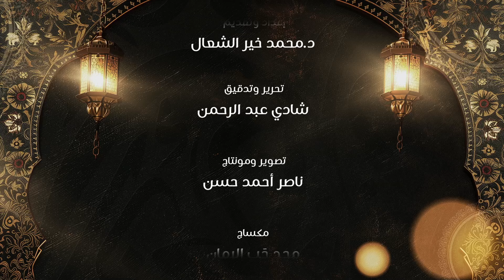واجبات الأجراء - د. محمد خير الشعال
تَعرِض المحاضرة للحديث عن واجبات الأجراء(الالتزام بها- تبعات التهاون بها- صور منها).

درس: واجبات الأجراء
من سلسلة: قضايا مجتمعية
بتاريخ: 2024/03/23